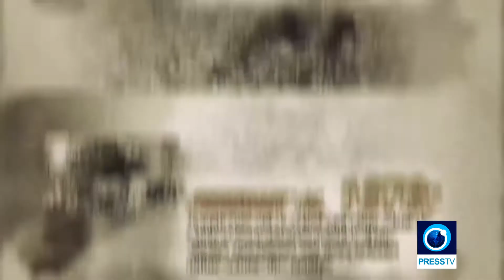TIMELINE OF 1979 ISLAMIC REVOLUTION IN IRAN